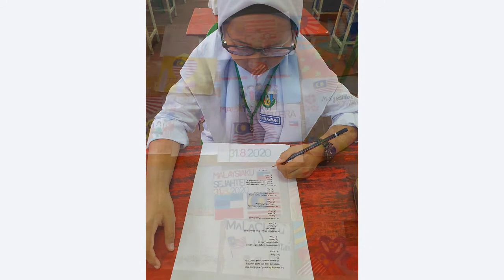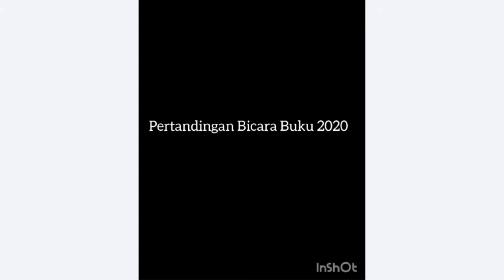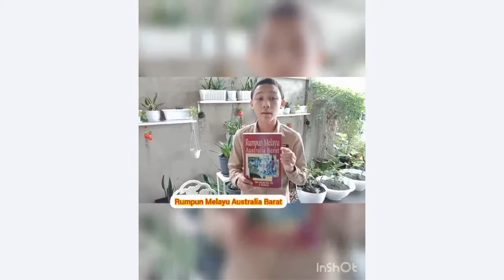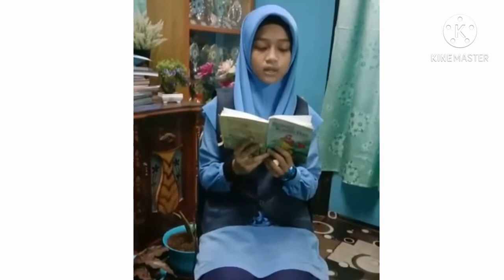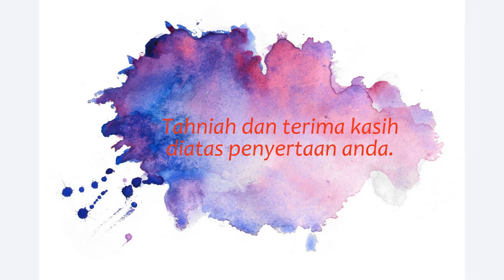Program Kempen Membaca | 2020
Program Kempen Membaca peringkat SK Balung tahun 2020 dianjurkan oleh Pusat Sumber Sekolah dengan kerjasama panitia-panitia matapelajaran. Memandangkan tahun ini seluruh dunia di landa wabak Covid-19, maka sebahagian aktiviti program ini dilakukan dirumah masing-masing. Walaupun mengikuti arahan PKP namun aktiviti membaca tetap berjalan seperti biasa. Diantara aktiviti yang dilaksanakan ialah Jom Membaca Bersama, Pertandingan Menyambung Cerita, Pertandingan Mewarna Kulit Buku, Melukis Poster Kemerdekaan dan Diskusi Buku. Banyak membaca luas pengetahuan. Membaca hobi sepanjang hayat.